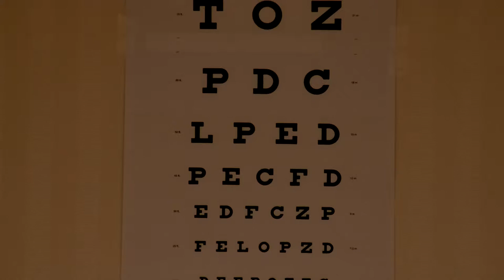PTZOptics 12X 1080p Video Footage